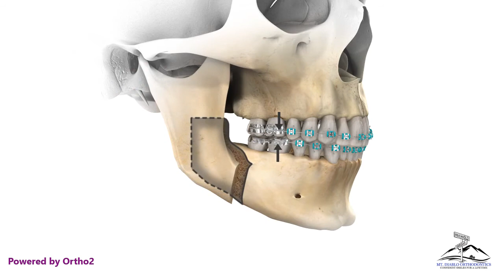Mandibular Advancement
Treatment is started by placing full mouth braces. The goal of the pre-surgical phase of treatment is to align the teeth and coordinate the upper and lower jaws in preparation for the surgery. As the teeth move, the bite may appear to be getting worse rather than better. However, when the jaws are placed into proper alignment during orthognathic surgery, the teeth will fit ideally.
Surgery is performed by an oral surgeon with expertise in orthognathic surgery. In lower jaw surgery, the jawbone behind the teeth is separated and the tooth-bearing portion can be moved forward or backward. In upper jaw surgery, the jaw can be repositioned forward or backward, or the jaw can be raised or lowered. Other facial bones that contribute to the abnormality may also be repositioned or augmented.
Following surgery, patients can return to school or work within a few weeks. After the necessary healing time (around 6 weeks), there is a period of 6 to 9 months of orthodontic “fine-tuning” to complete treatment.